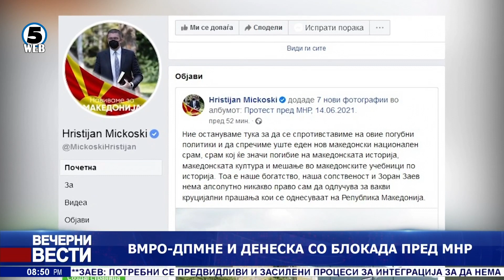Вечерни Вести на Канал 5, 14.6.2021